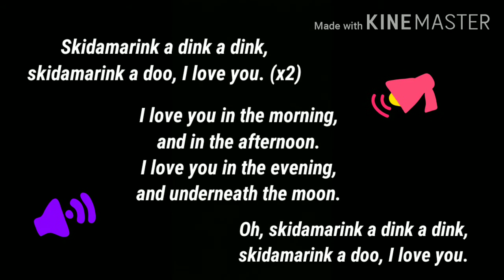STC Chef in Action 2, Oh Skidamarink -E18